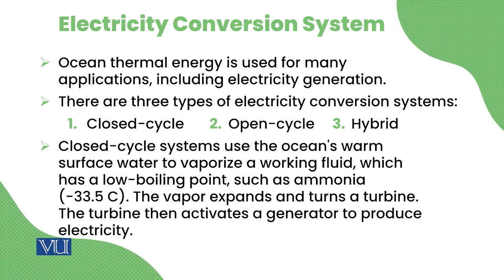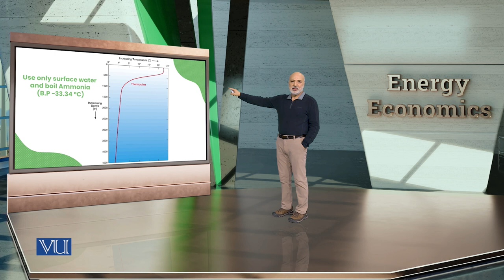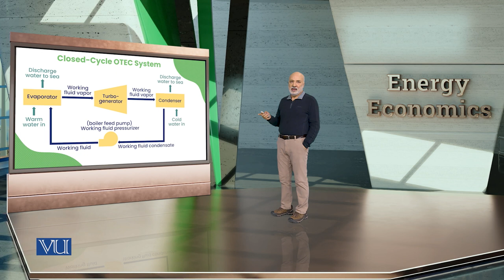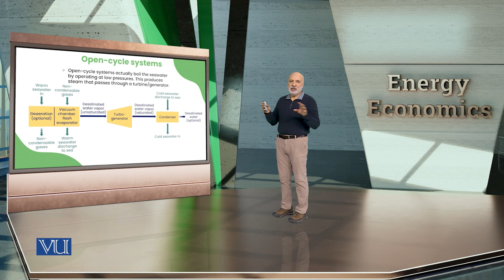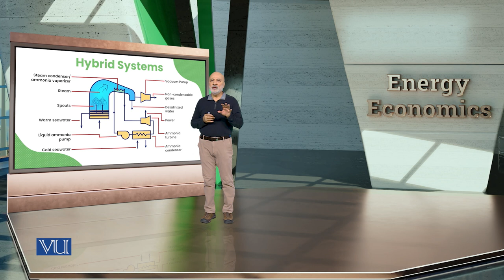Ocean Thermal Energy Conversion (OTEC) | Energy Economics | ECO622_Topic065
Topic065: Ocean Thermal Energy Conversion (OTEC),
By Dr. Ismat Ullah Shah